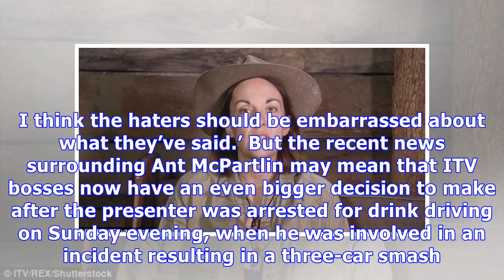ITV bosses are desperate to scoop A-list names for the next I'm A Celebrity